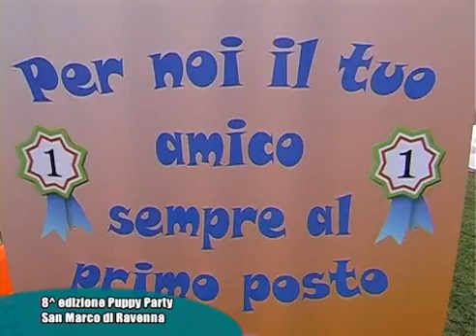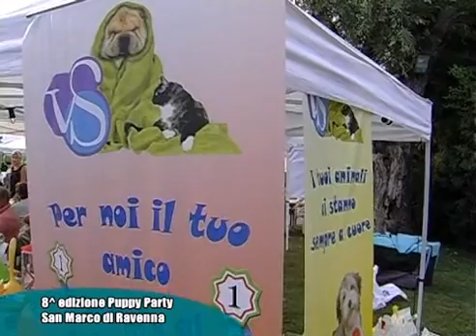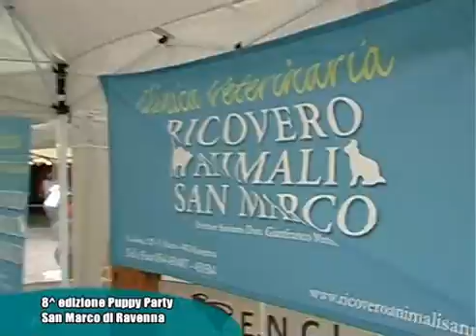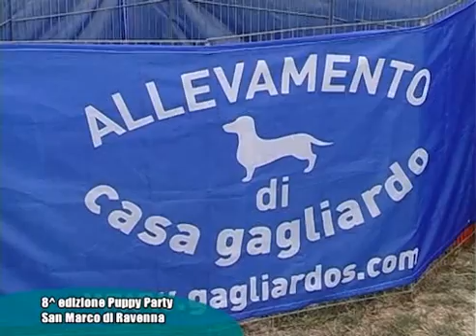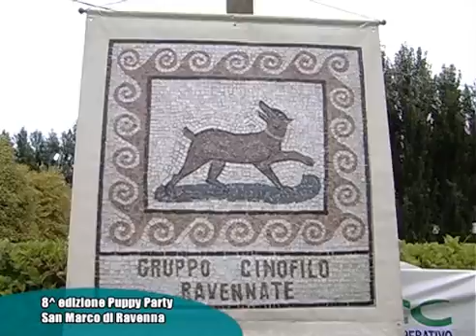OLTRE LA NOTIZIA - PUPPY PARTY